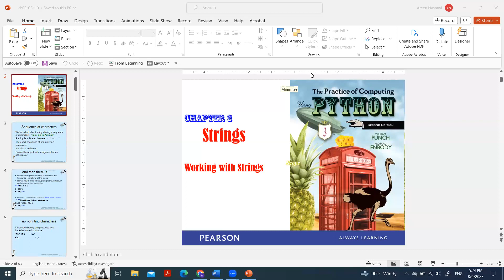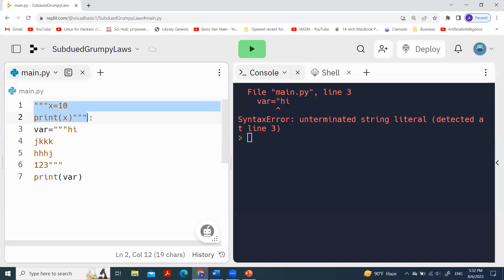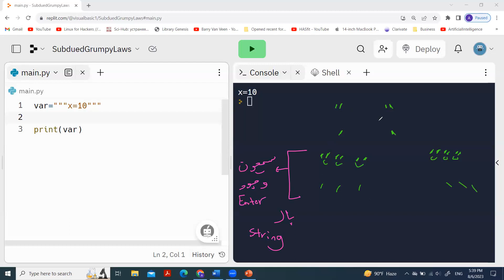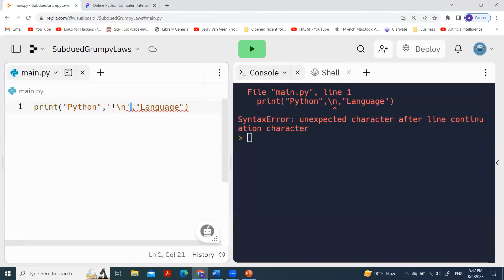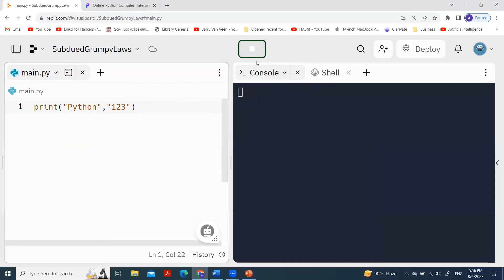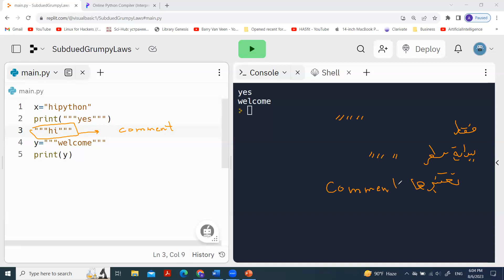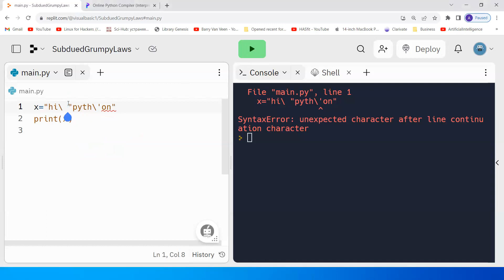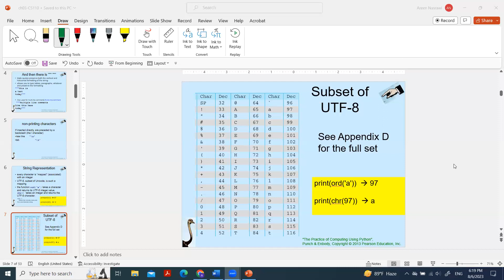Lecture (1) _ Chapter 3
Python: CS110 Summer Semester 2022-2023
Link for Lectures: